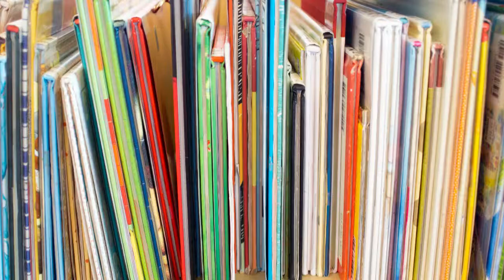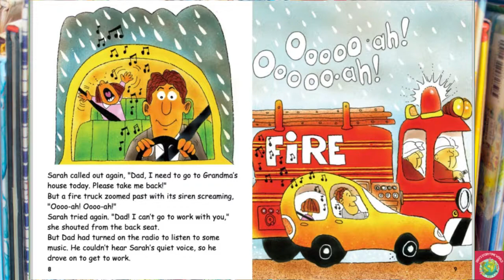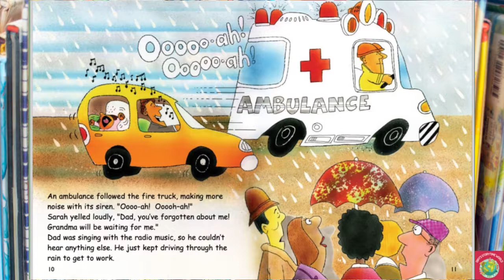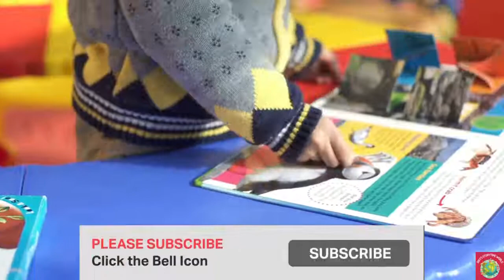💛The Long, Long Ride/Kids Books Read Aloud/💖Read by Dixy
In this story, poor Dad had two problems. First, he made a mistake because he was thinking hard about his important work. Then a lot of noise stopped him from hearing an important message. He was very sorry.

by Pam Holden  (Author), Jim Storey (Illustrator)

Publisher
Flying Start Books

You can own your own copy to Read  from ⬇️